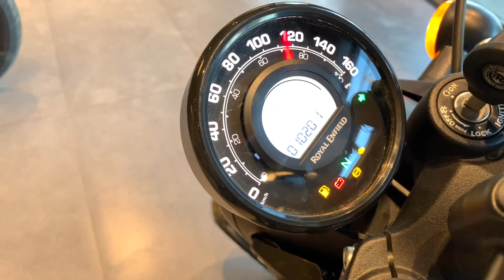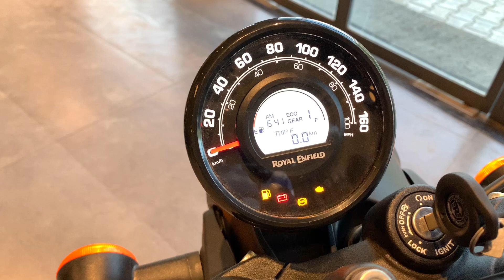2022 Royal Enfield Hunter 350 Metro Rebel | Top Model Detailed Review 2022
Hello Guys

2022 Royal Enfield Hunter 350 Metro Rebel | Top Model Detailed Review 2022 |

Prices May Differ in your Region Please Visit Royal Enfield Dealership.

Hunter 350 Summary
Royal Enfield has finally launched the much-awaited Hunter 350 in India for a price of Rs 1,49,900 (ex-showroom Delhi). That makes it not only the lighest, but also the most affordable bike based on the J-series platform. The bike has also reached dealerships.

Royal Enfield Hunter 350 Features

Royal Enfield has equipped the Hunter 350 with the same semi-digital instrument console as the one seen on the Scram 411, with the tripper pod being provided as an optional accessory. For safety, it comes equipped with dual-channel ABS as standard.

Royal Enfield Hunter 350 Engine

The Hunter 350 comes with the same 349cc engine as the one seen on the Royal Enfield Classic 350 and Meteor 350. It makes 20.2PS and 27Nm and is mated to a 5-speed transmission.

 Royal Enfield Hunter 350 Suspension & Brakes

You get a telescopic fork along with a dual shock absorber. Adding to its sportiness are the 17-inch spoke or alloy wheels that are wrapped in tubeless or tube tyres, depending on the variant you opt for. For braking, the Hunter 350 gets a 300mm disc at the front and a 270mm one at the rear.

 Royal Enfield Hunter 350 Rivals

The Hunter 350 primarily rivals the Honda CB350RS and the Jawa 42 2.1. Once here, it’ll also rival the Bajaj-Triumph motorcycle.

Retro Factory                                                            ₹ 1,49,900
Electric Start Disc Brakes Drum Brakes

Metro Dapper                                                           ₹ 1,63,585
Electric Start Disc Brakes

Colour
1.Rebel Black
2.Rebel Blue
3.Rebel Red
4.Dapper Grey
5.Dapper Ash
6.Dapper White
7.Factory Black
8.Factory Silver